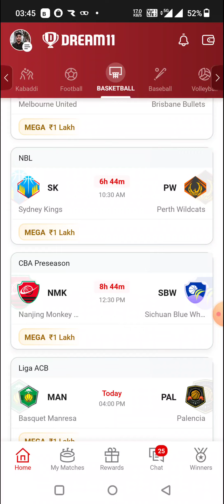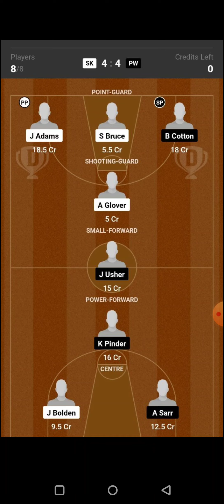CHA vs OKC BASKETBALL DREAM11 TEAM PREDICTION TODAY MATCH | NBA PRE SEASON DREAM11 TEAM